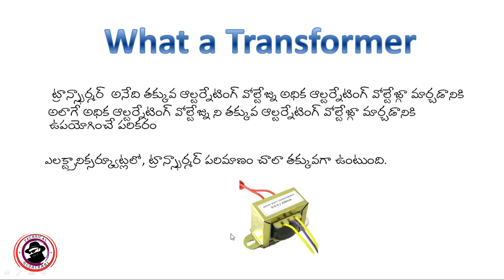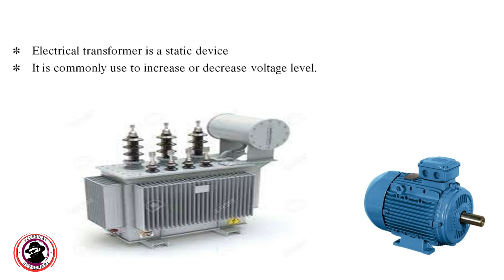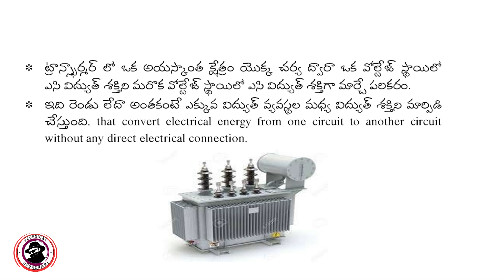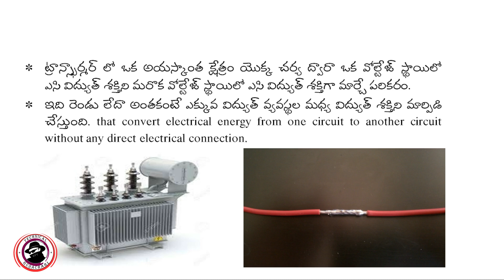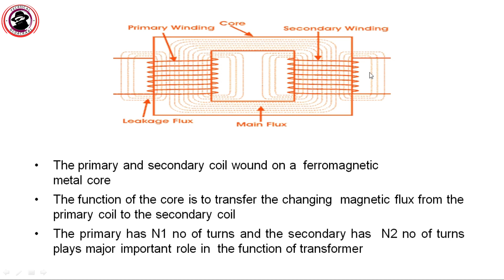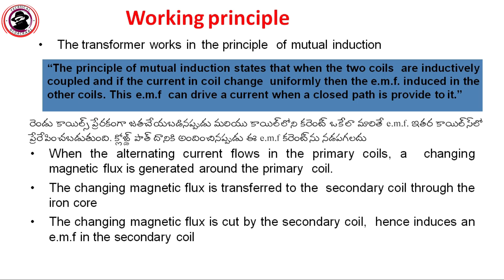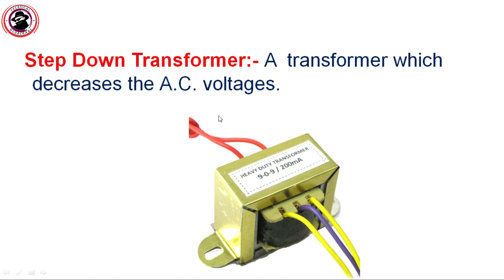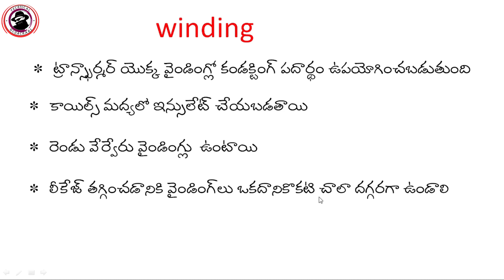Transformer in Telugu#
ట్రాన్స్ఫార్మర్  అనేది తక్కువ ఆల్టర్నేటింగ్ వోల్టేజ్ను అధిక ఆల్టర్నేటింగ్ వోల్టేజ్గా మార్చడానికి
       అలాగే అధిక ఆల్టర్నేటింగ్ వోల్టేజ్ను ని తక్కువ ఆల్టర్నేటింగ్ వోల్టేజ్గా మార్చడానికి ఉపయోగించే పరికరం

      ఎలక్ట్రానిక్సర్క్యూట్లలో, ట్రాన్స్ఫార్మర్ పరిమాణం చాలా తక్కువగా ఉంటుంది.
Electrical transformer is a static device
It is commonly use to increase or decrease voltage level.
ట్రాన్స్ఫార్మర్ లో ఒక అయస్కాంత క్షేత్రం యొక్క చర్య ద్వారా ఒక వోల్టేజ్ స్థాయిలో       ఎసి విద్యుత్ శక్తిని మరొక వోల్టేజ్ స్థాయిలో ఎసి విద్యుత్ శక్తిగా మార్చే పరికరం.
ఇది రెండు లేదా అంతకంటే ఎక్కువ విద్యుత్ వ్యవస్థల మధ్య విద్యుత్ శక్తిని మార్పిడి చేస్తుంది. that convert electrical energy from one circuit to another circuit without any direct electrical connection

  India
• Golden Repairing Tips Received on my telegram channel